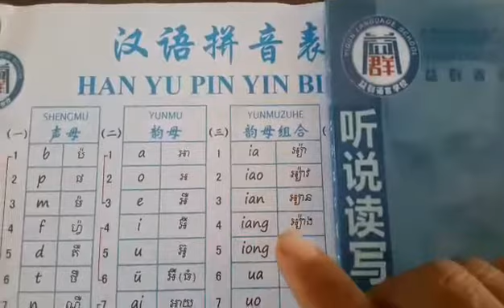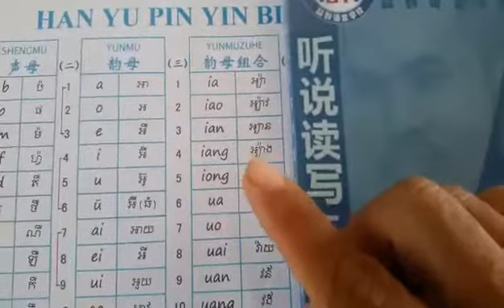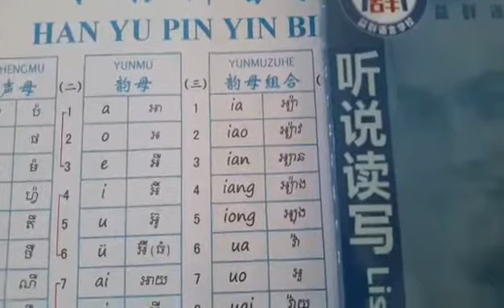Zhang Yi Qun 跟益群老师学汉语拼音11个韵母组合。